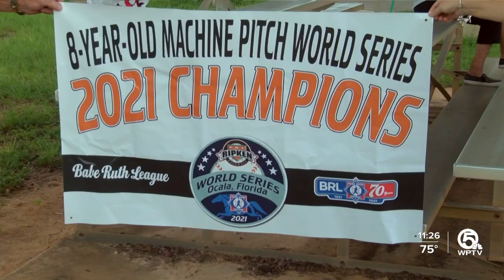Okeeheelee celebrates World Series title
The Okeeheelee little league team celebrates their victory in the Ripken World Series.